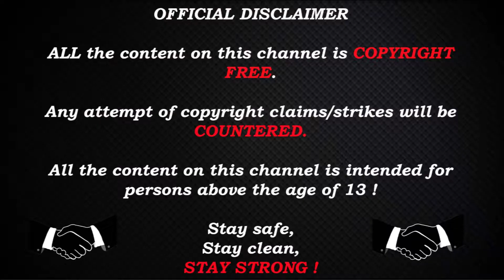EliGe POV (Liquid) vs Chaos - 28-18 / nuke / IEM Beijing-Haidian 2020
PC Specs :
MotherBoard : Gigabyte Z390 AORUS PRO, S-1151
CPU : i7-9700k
GPU : Titan X Pascal (2016)
RAM : HyperX Fury DDR4 2400MHz 32GB
PSU : Corsair RM1000x 1000W
Monitor : Asus 24.5" LED G-Sync ROG Swift PG258Q
Keyboard : Corsair Gaming K68 Gaming
Mouse : Logitech G402

EliGE`s settings:
In-game resolution Scaling
1680×1050                 stretched
crosshair:

viewmodel:
viewmodel_fov 68; viewmodel_offset_x 1; viewmodel_offset_y 2; viewmodel_offset_z -1.5; viewmodel_presetpos 0; cl_viewmodel_shift_left_amt 1.5; cl_viewmodel_shift_right_amt 0.75; viewmodel_recoil 0; cl_righthand 1;
bob:

Stay Strong !